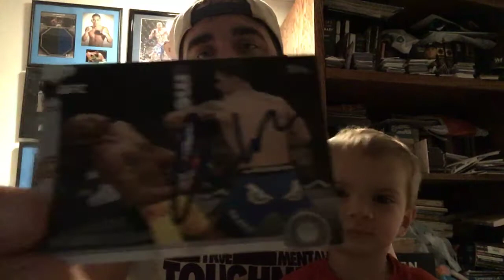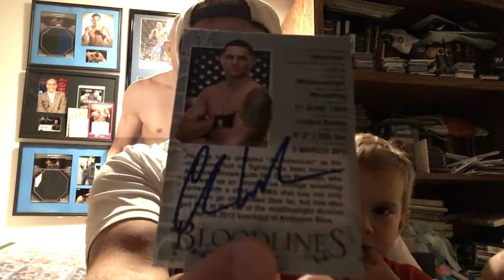1 TTM SUCCESS & UFC CHAMPION IP RECAP